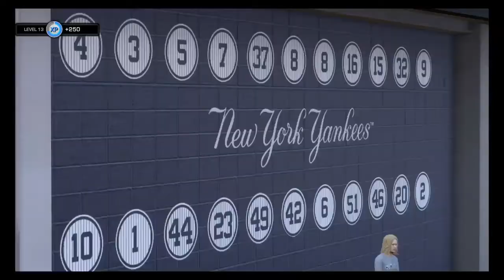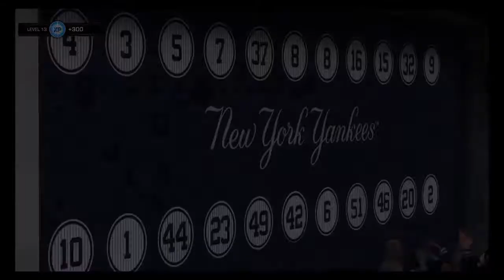Mlb19 My Pov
SHOW LESS